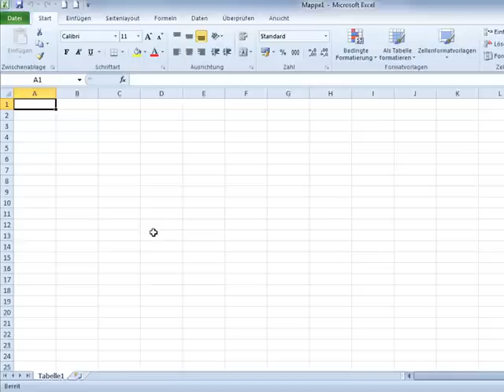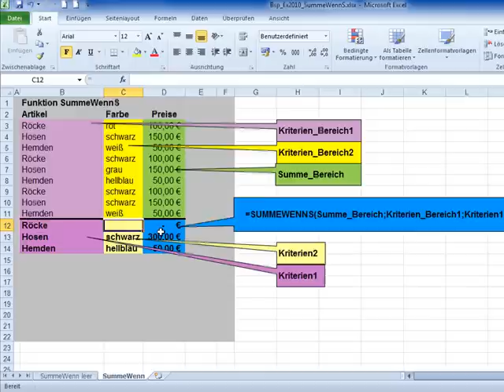"SUMMEWENN()" kontra "SUMMEWENNS()" - Episode 149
Neben der Funktion "SUMMEWENN()" verfügt Excel auch über die Funktion "SUMMEWENNS()". Lernen Sie in diesem Video die Arbeitsweise und den im Gegensatz zur Funktion "SUMMEWENN()" unterschiedlichen Aufbau kennen.